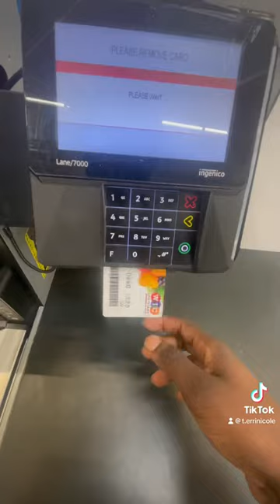Mini Work Vlog